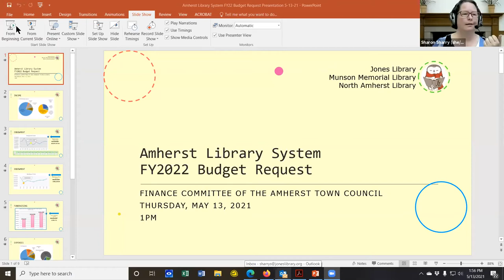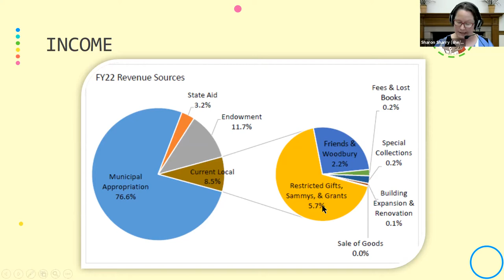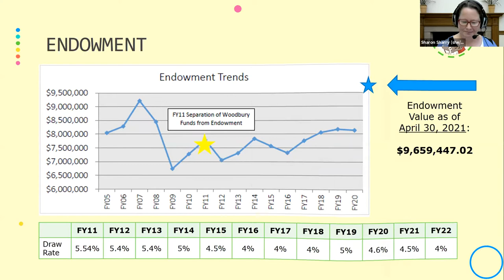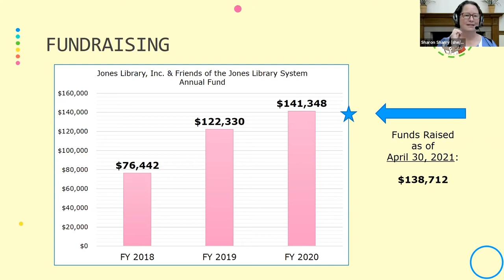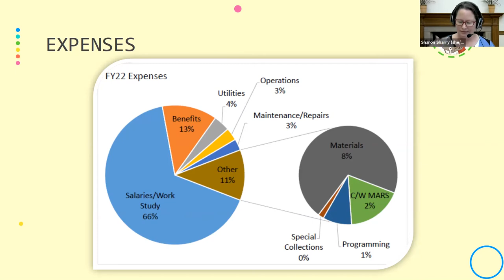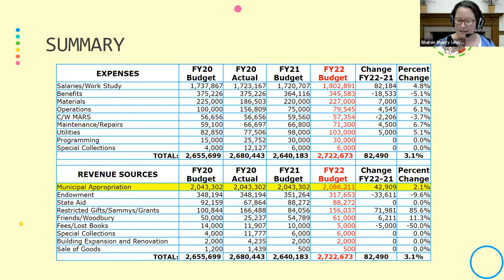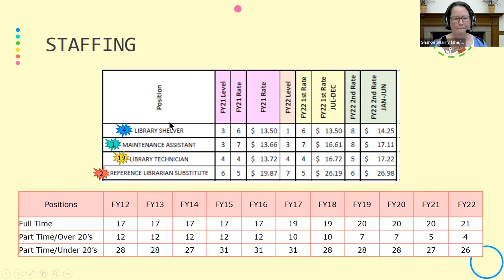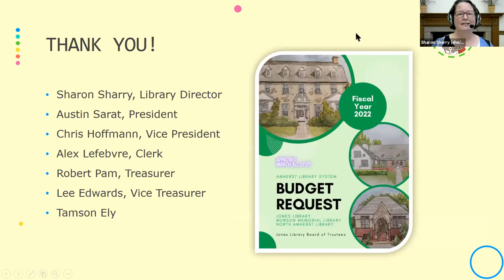Finance Committee May 13, 2021